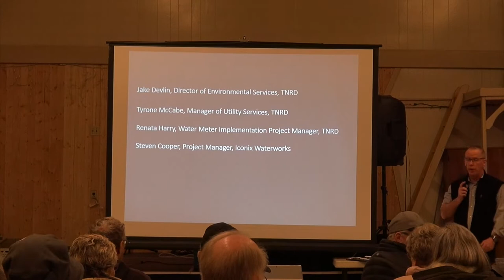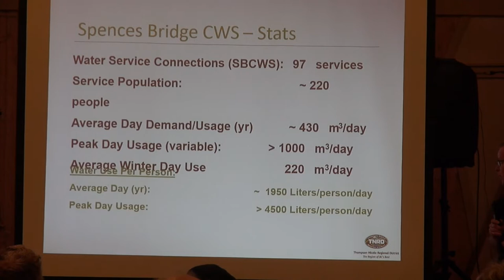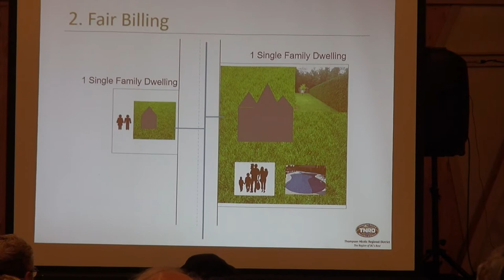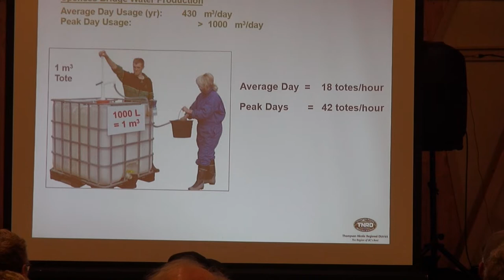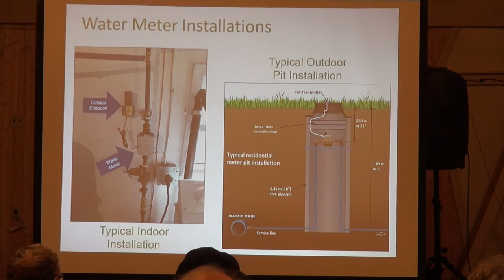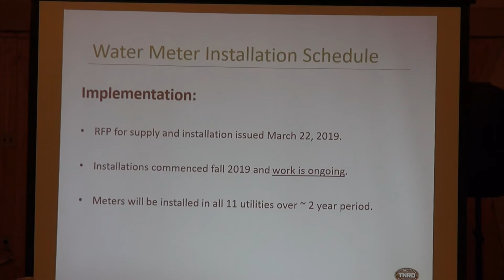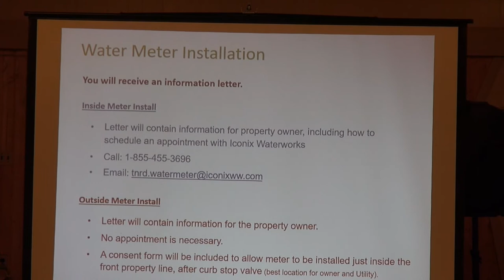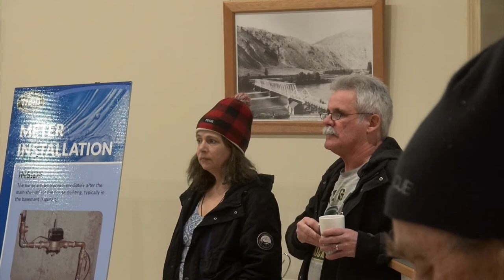TNRD PRESENTATION ON WATER METERING IN SPENCES BRIDGE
This video documents the complete presentation by TNRD staff given to Spences Bridge residents on Feb. 19, 2020.